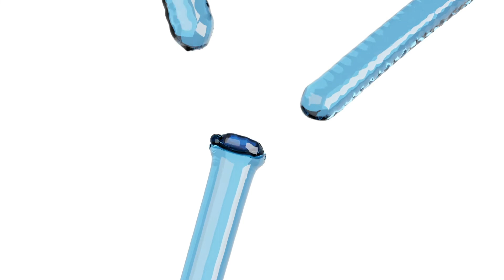Ayudang ibibigay ni President Duterte para sa mga Nasalanta ng Bagyong Odette